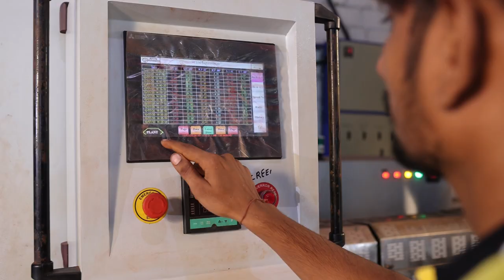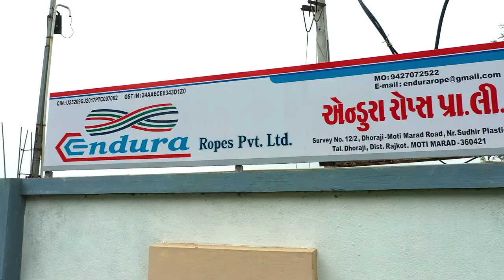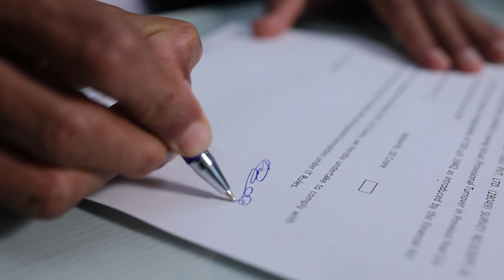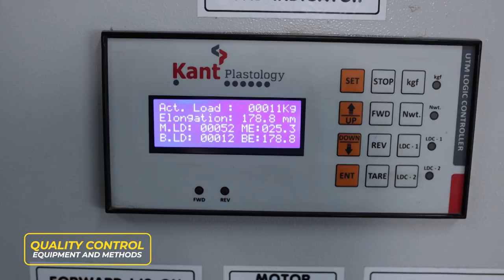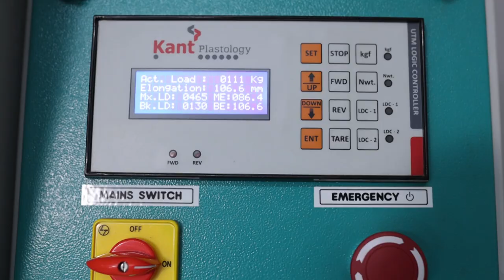Ketan Monofilament Products, Dhoraji I Corporate Video I PP Ropes, HDPE Ropes, PP Danline Ropes,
Ketan Monofilament Product - Dhoraji

We are a leading manufacturer of premium quality PP ropes, HDPE monofilament virgin ropes, PP danline ropes, reprocess ropes, twine ropes, as well as plastic granules and plastic lumps.

Near Railway Crossing, Junagadh Road,
Dhoraji, Rajkot-360410, Gujarat, India.